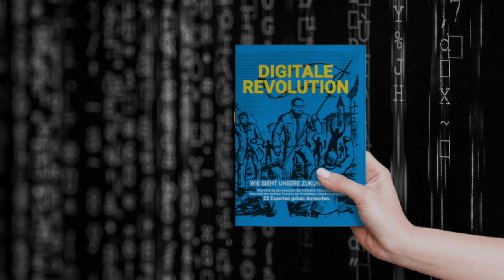Mathias Bosch | Die nächste Generation der Produkt-Digitalisierung 🛒 | BOSCH COGNITIVE SERVICES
Mathias Bosch von BOSCH COGNETIVE SERVICES erklärt wie man mit der Bosch Digitalisierungsmaschine gleichzeitig Massen-Daten für E-Commerce und für Neuronale-Netzte von Produkten erhält. Mit diesen Daten lassen sich unglaubliche Lösungen schaffen.

Im dCommerce Vlog 🎬  geht es um Digitalisierung, E-Commerce, Amazon, Händler, Hersteller und Marken. Regelmäßig neue Interviews mit spannenden Experten aus der Szene.